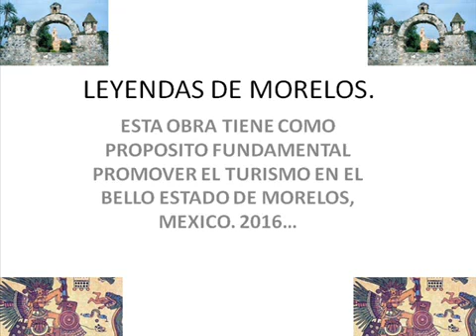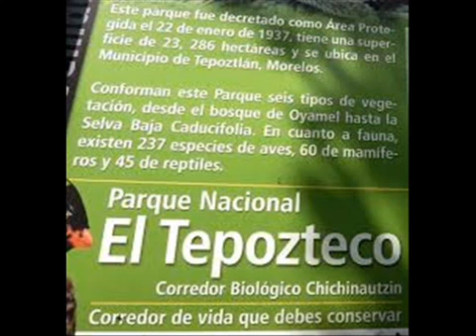LA LEYENDA DE LA BRUJA DEL TEPOZTECO